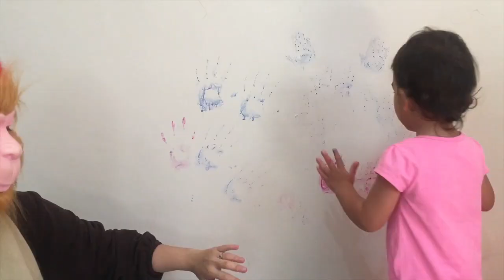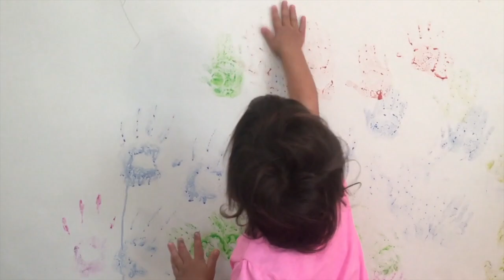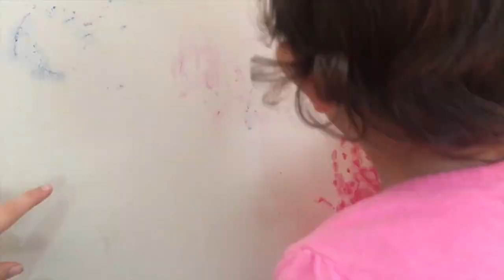finger family-put on your shoes, color song and more+ kids song- nursery rymes -canciones infantiles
Nursery rhymes in English, canciones en inglés para niños, Comptines en anglais, Lagu-lagu anak berbahasa Inggeris, Musik Untuk Anak, barnvisorna på engelska, Músicas em inglês para crianças, Gyerekzene, Kinderlieder in Englisch, 英文兒歌, Písničky v angličtině, أناشيد أطفال باللغة الإنجليزية, अंग्रेजी में नर्सरी कविताएं, Barnerim på engelsk, Canzoni per bambini in inglese, Engelse kinderliedjes, Piosenki dla dzieci po angielsku, เพลงภาษาอังกฤษสำหรับเด็ก"어린이 노래" 아이 "어린이 비디오" 아이들 장난감 أطفال طفل أغنية قرش لعبة "ألعاب الأطفال" "عروسه لعبه" دمية مرح "قصة للأطفال" "أغاني الأطفال" 동요 "children story" "story for kids" story fun children kids kid kdsi kindergarten education "kids song" song toy toys 123 toddlers "elisa nur stories" "emir berke" "emir berke ve elisa nur" "emir berke tube" "nursery rhymes" Игрушка "детские стишки" おもちゃ "تعليم الاطفال" "little monkeys" monkeys 슈퍼히어로